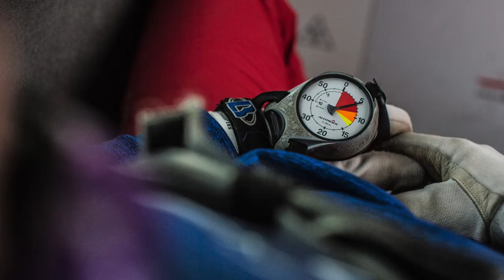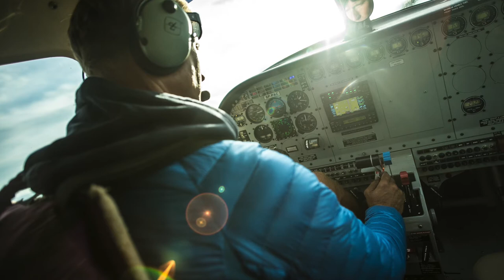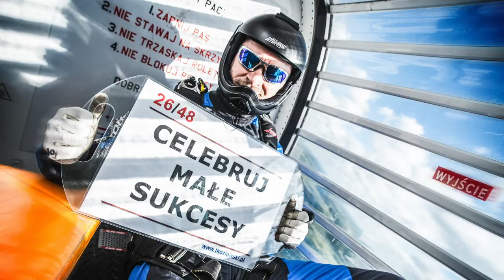Misja planeta Ziemia - Tomasz Kozłowski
Z Warszawy na ratunek światu. Projekt "Jump for the planet" globalną kampanią pomocową na czele z Polakiem.

Produkcja: Siła Marzeń
Prowadząca: Miłka Raulin
Zdjęcia: Szymon Karpiński
Montaż: Filmshake

Partnerzy Festiwalu:
- Mazowsze serce Polski
- Elbrus
- Herbapol
- Katalog Marzeń
- Dzielnica Ursynów
- Lech Free